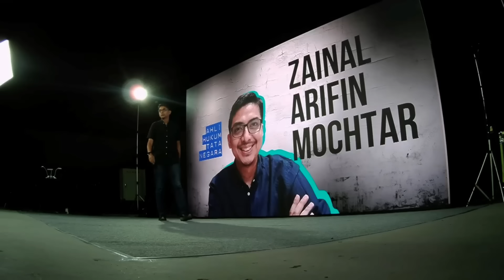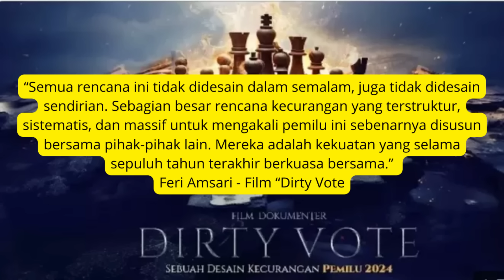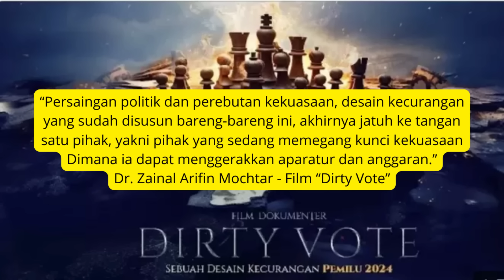Jokowi Menyalahgunakan Kekuasaan? (Review Film "Dirty Vote")